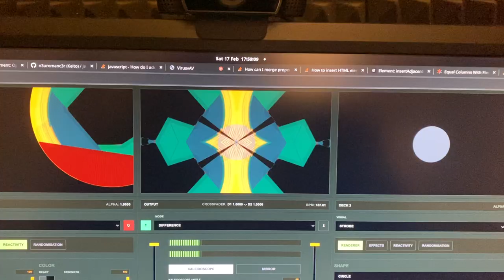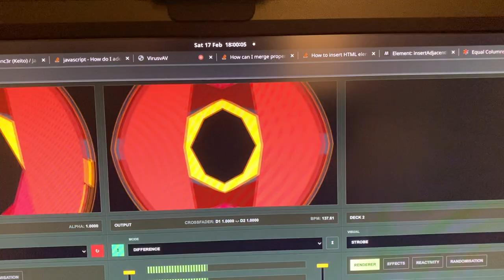Hydra - IMG 9102 - 17th Feb 2024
Created using Hydra - a free/libre open source canvas-based web VJ mixer.

Featured music: Jasper Tygner - Stranger Around (ft. just lil)